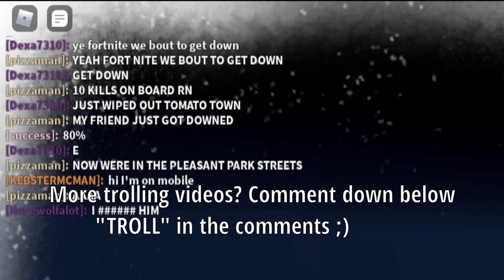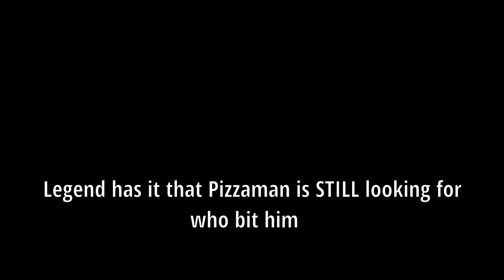Trolling with Qurugosk once again (BAD ENDING)